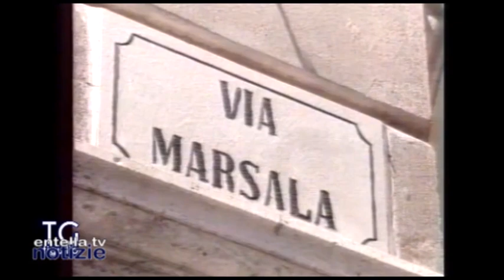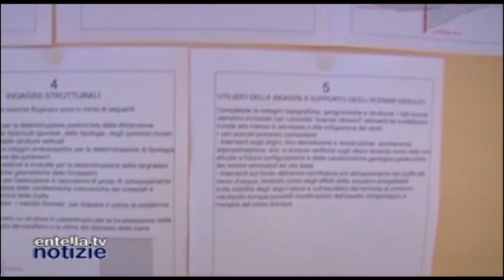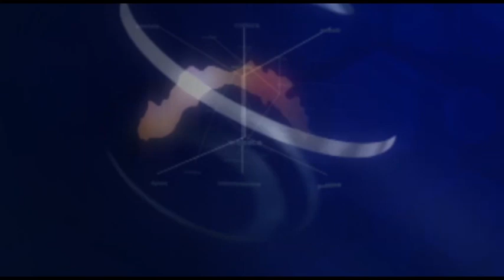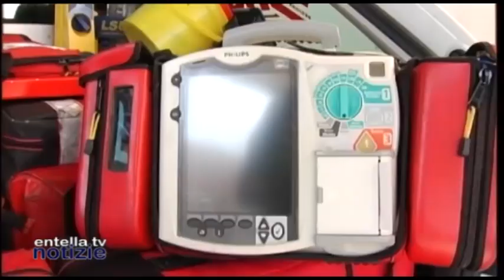Entella TV notizie 1 Marzo 2024